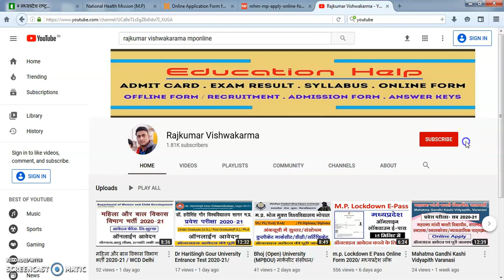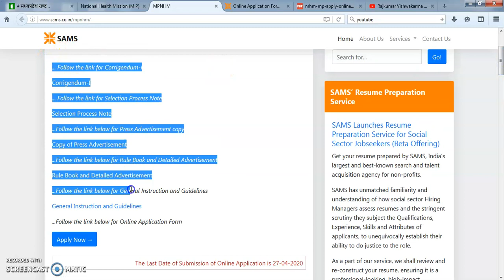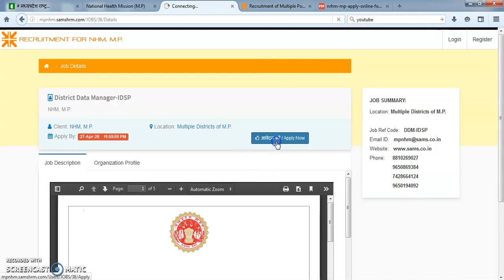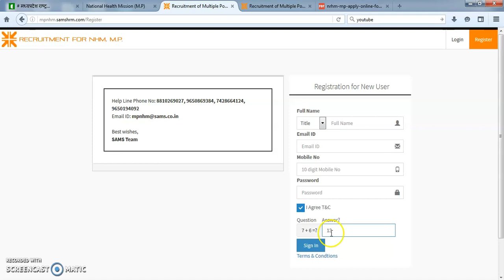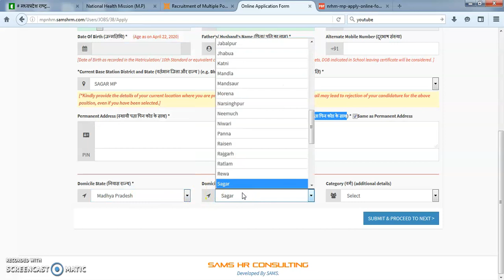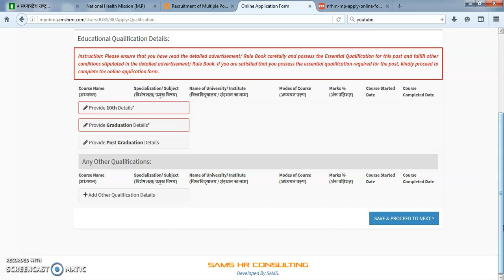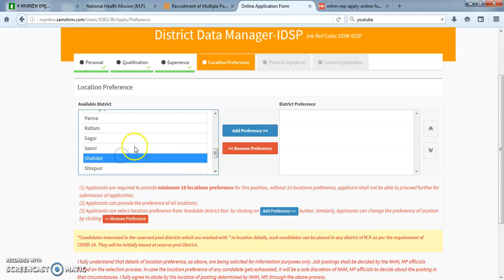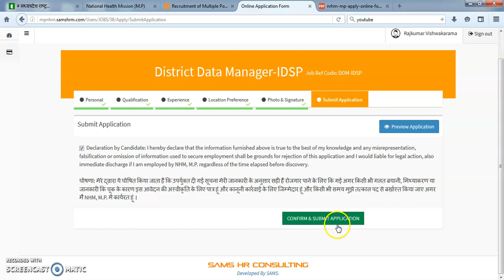मध्यप्रदेश राष्ट्रीय स्वास्थ्य मिशन भर्ती/ MP NRHM Recruitment 2020-21 Online Apply केसे करें